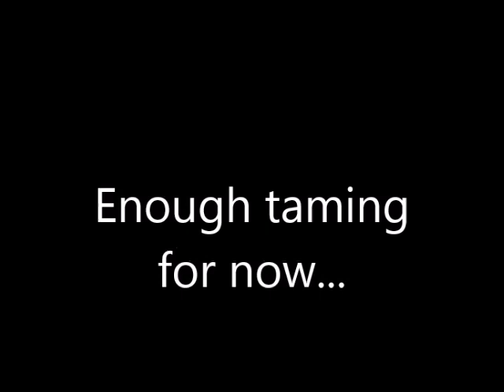Hamster Adventures - Bubble Bee Week 2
Bubble Bee is doing pretty well so far, this week we attempted some tub taming and play bin taming. We tried some new treats this week as well!

forum